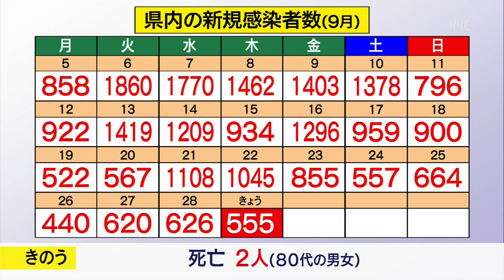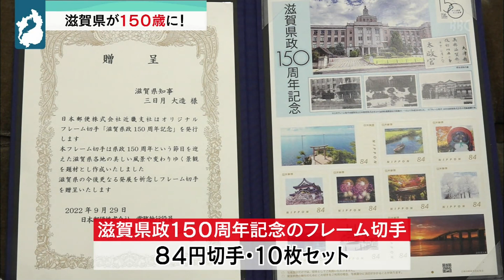９月２９日 【びわ湖放送ニュース】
滋賀県は、新たに５５５人の感染が確認されたと発表しました。また７０代の女性２人の死亡も発表されています。

建設が急がれる高島市の新しいごみ処理施設。２８日、福井市長は、新たな候補地を発表しました。

今月８日、長浜市の中学校のグラウンドに車で侵入し、暴走したとして逮捕された長浜市の４８歳の女性について、大津地検は不起訴としたことを明らかにしました。

９月２９日は、滋賀県が、誕生した日。そして今年は、１５０周年です。県庁では、記念のセレモニーが開かれました。

大津地裁の新しい所長に前の松江地裁所長の西田隆裕氏が着任し、会見に臨みました。